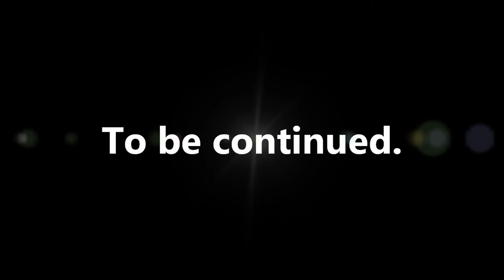Phantobra - The Game - Part 5: Crafting, Killing, Construction and ...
The fifth video in the Phantobra - The Game series. This video includes, crafting, a bit of combat, building and a little exploring underground.